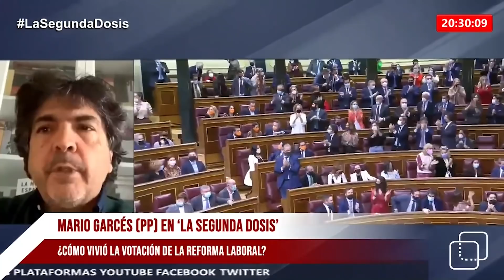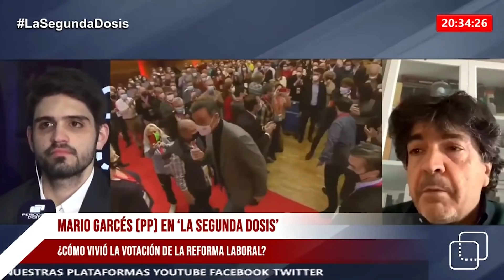Mario Garcés (PP): “Soy liberal y nunca me ha importado pactar con VOX”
La votación de la reforma laboral del Gobierno PSOE-Podemos con el voto del diputado del PP y el ‘pucherazo’ de Meritxell Batet ponen en la cuerda floja al Ejecutivo de Pedro Sánchez.

El diputado del PP en el Congreso, Mario Garcés, califica en ‘La Segunda Dosis’ (Periodista Digital) como un “espectáculo” dicha votación.

Una votación muy ajustada donde cualquier error podía decantar que se decantara a favor o en contra.

“Cuando aparentemente estaba todo ganado, a pesar de que estaba siendo imprevisible, se produce un fallo por parte de un diputado del Partido Popular”.

“Yo no voy a entrar en si es un fallo telemático o si es un fallo humano. Probablemente sea un fallo humano. ¿Hasta qué punto se puede disculpar un fallo humano? Algunos dirán que hay que abogarle en todo tipo de penalidades y otros que disculparán y serán indulgentes. Pero, me parece terrible el ensañamiento al que ha sido sometido este diputado.

En este sentido, advierte Garcés que no se puede atacar lo personal, lo físico y no se pueden abarcar aquellos aspectos ajenos a la parte política y al error en sí mismo.

Partiendo de ahí, una vez detectado que se ha producido un error, el diputado se persona en el Congreso de los Diputados para subsanar el error producido en el voto telemático, cuando todavía no se había producido la votación presencial.

Por consiguiente -aclara el diputado del PP- él es consciente que hay una disociación entre el voto emitido y lo que realmente quería votar y él decide personarse.

“A partir de ahí, la dirección del grupo, le pide a la presidenta del Congreso que detenga la sesión y que se constituya una mesa urgente para analizar este voto y el error que se ha producido y la presidenta se niega a hacerlo”.

De hecho, en las imágenes se puede ver que hasta a tres diputados, Cuca Gamarra, Guillermo Mariscal y la propia Ana Pastor solicitan la celebración de una mesa urgente.

“No se hace y, evidentemente, ya sabemos cuál ha sido el resultado de todo esto. Había una posibilidad de subsanar ese error, esa posibilidad está prevista en el reglamento y aunque se haya modulado durante dos años, existe la obligación de verificar el voto del diputado que ha votado telemáticamente y ese trámite no se hizo”.

Elecciones Castilla y León

Preguntado por las elecciones del próximo 13 de febrero de 2022, confiesa Garcés que nunca le ha importado pactar con VOX, “yo soy un liberal, no un conservador”, agrega.

“Si hay que pactar con VOX, se pacta con él y, por cierto, gracias cuando VOX nos ha facilitado un Gobierno como es el caso de Andalucía. Yo no estoy por la tesis del enfrentamiento de la derecha española, al contrario. Espero que el partido tenga buenos resultados”.